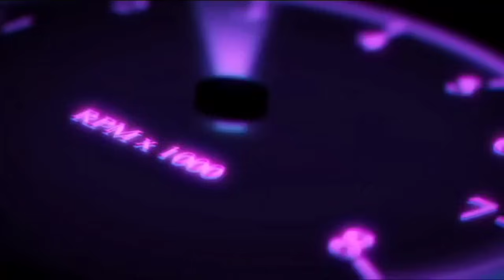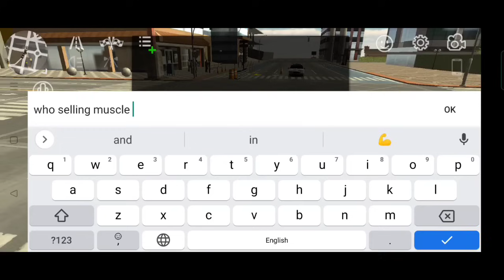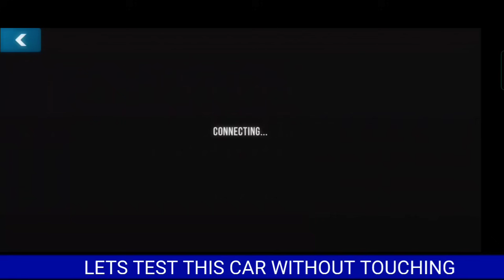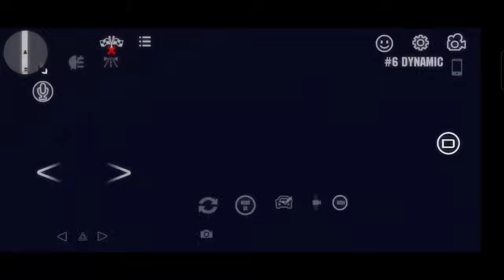I Bought Designed Car in World Sale EP 7 |🤣 Funny Moments | Car Parking Multiplayer | Best Car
hi guys today we are going to do roleplay and in this video i will buy a designed car in world sale and funny moments happen in car parking multiplayer :

your tv
car parking
car parking multiplayer drag tune
yourtv